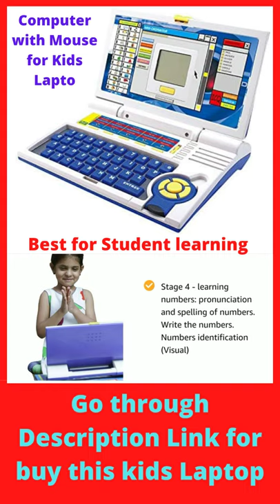Computer with Mouse for Kids Laptop Memory Tool Learning Toys for Kids, YouTube shorts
ixora Notebook Computer with Mouse for Kids Laptop Above 3 Years - 20 Fun Activity Learning Machine, Now Learn Letter, Words, Games, Mathematics, Music, Logic, Memory Tool Learning Toys for Kids
To buy This Kids Learning Computer Click the

Stage 1 - learn alphabets: This kids educational laptop alphabets recognition and pronunciation. In mini study laptop Write capital and small letters. Find the letter, it will speak out the letters- which the baby laptop needs to punch in on the key board.

Stage 2 - words: This toy computer spelling and pronunciation. Spelling test. Identification of pictures. Find the word best game laptops for kids.

Stage 3 - children computer learning musical notes: play melodies. Play musical notes. Recognize musical notes (visual and verbal) best laptop computer who looking computer games for kids.

Stage 4 - learning kid numbers: pronunciation and spelling of numbers. In this toy laptop Write the numbers. Numbers identification (Visual).

Stage 5 - games: catch falling objects. Find the match pair. Star shooting. Draw a picture